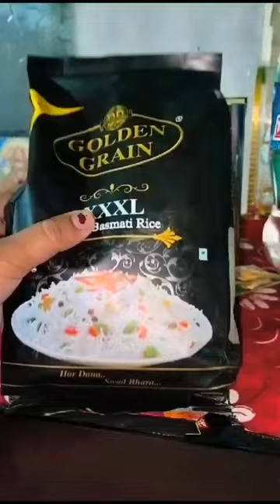Lohri Vlog😍is baar Kolkata mei🔥 Bazar gyi jiju ke sath😁Dhanya Chicken, Fried Rice, Egg Masala🤤